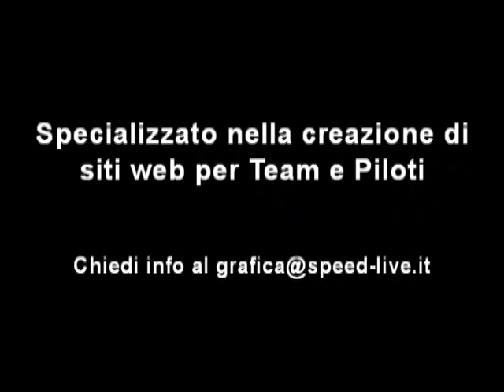Coppa del Chianti 2009: Sebastiano Reale X1/9 GTS passaggi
X1/9 GTS